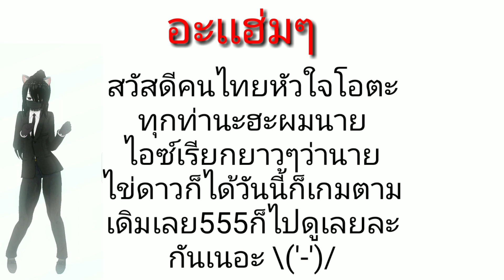ROV P.11 Zuka ป่าเข้าไปหาหน่อไม้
สวัสดีจ้าไข่ดาวเองก็ขอบคุณที่เปิดมาอ่านกันเนาะไครชอบกดติดตามกดกระดิ่งกดไลค์เเล้วอยากให้เเก้ตรงไหนคอมเม้นมาคุยกันได้เลย